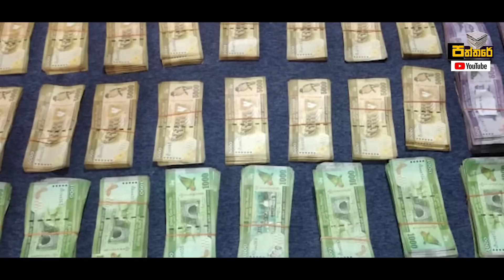දකුණ හොල්ලපු පාතාල නායක හරක් කටාගේ සෙල්ලම් ඉවරයි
දකුණ හොල්ලපු පාතාල නායක හරක් කටාගේ දකුණු අත පොලිස් දැලේ.